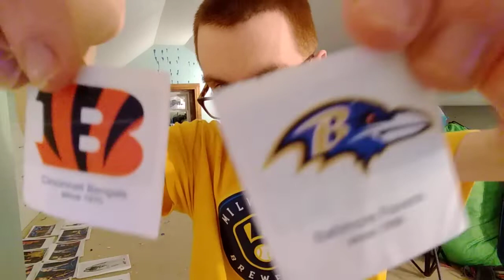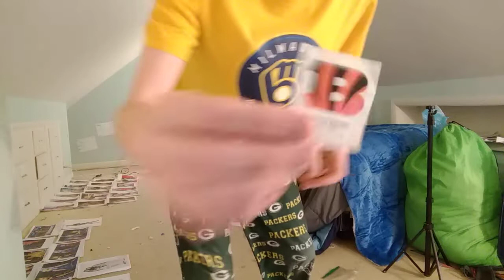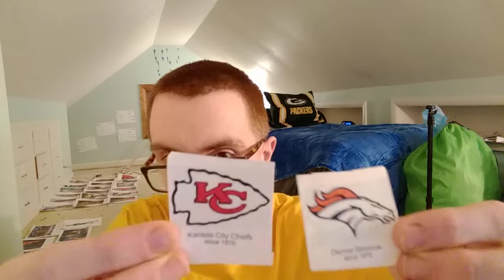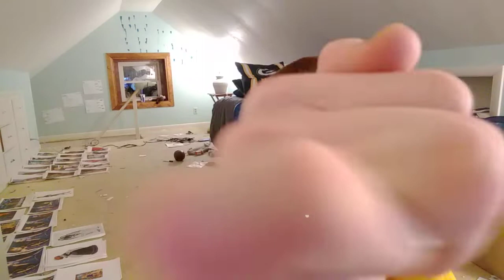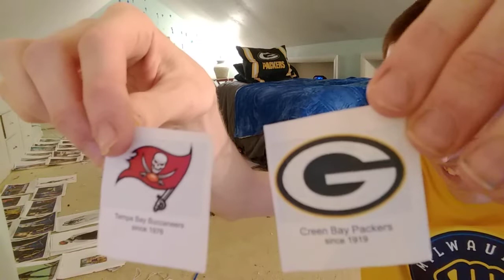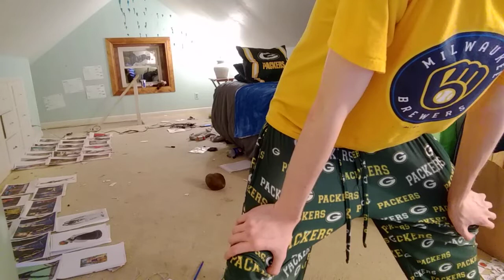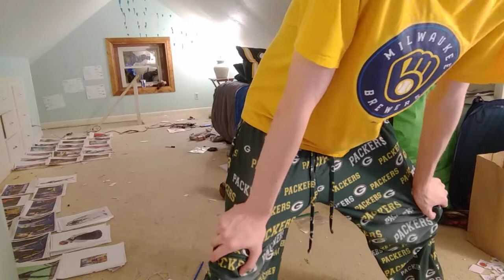DFL Week 16 Quadruple Header Game 2: CIN vs BAL